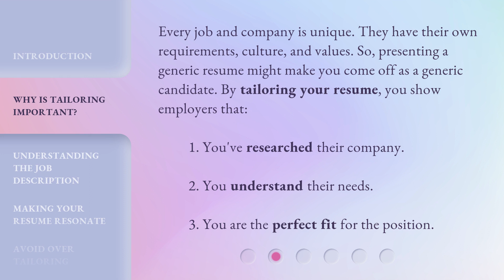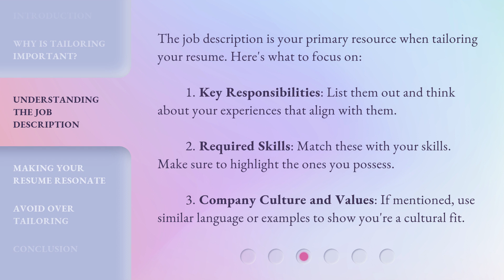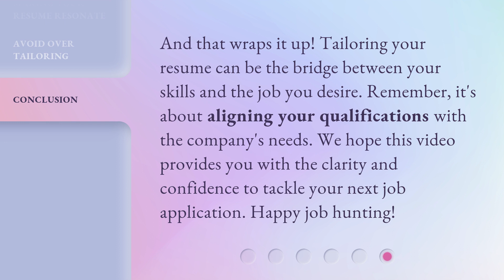Tailoring Your Resume: The Key to Landing Your Dream Job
Tailoring Your Resume: The Key to Landing Your Dream Job • Learn the crucial techniques of tailoring your resume to land your dream job! Discover why tailoring is important, how to understand the job description, and how to make your resume resonate with employers. Enhance your chances of success with this essential step in job preparation.

00:00 • Introduction - Tailoring Your Resume: The Key to Landing Your Dream Job
00:29 • Why is Tailoring Important?
00:58 • Understanding the Job Description
01:31 • Making Your Resume Resonate
02:04 • Avoid Over Tailoring